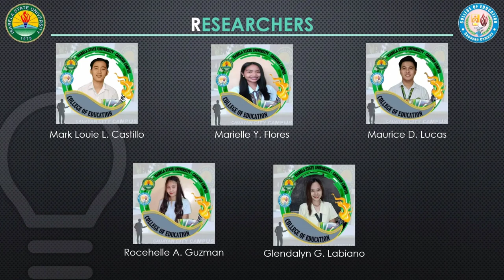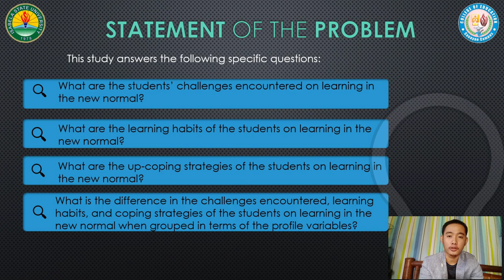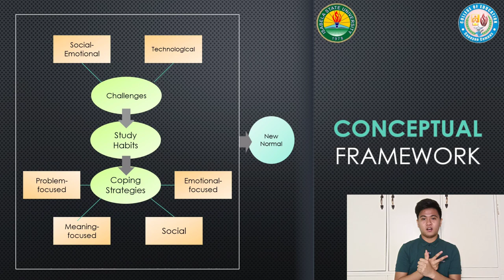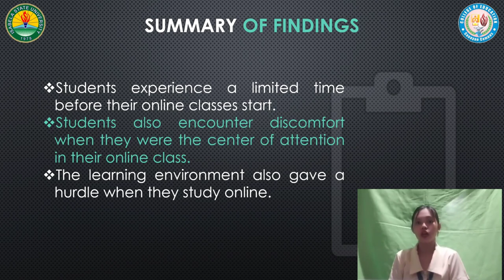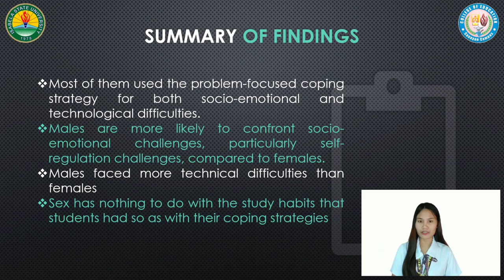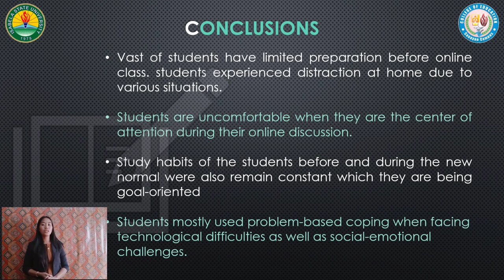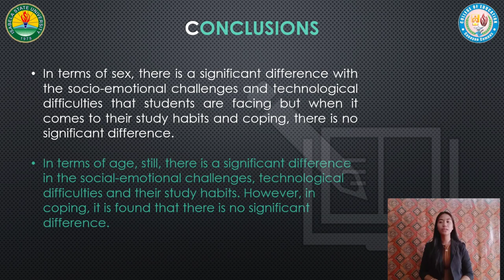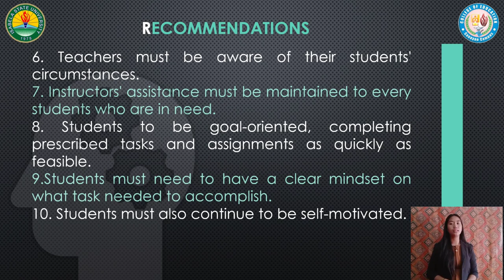BEED 4A- Group 6 (Video presentation for Research)